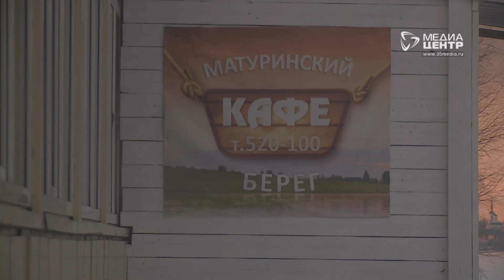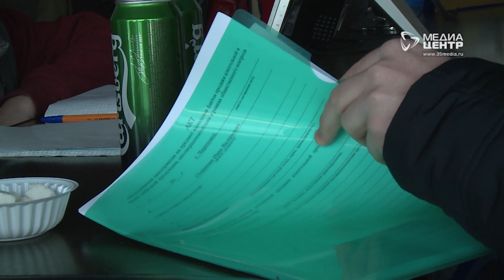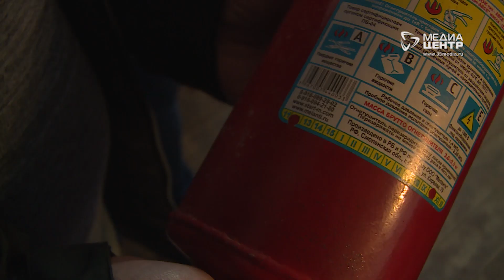Проверка кафе "Народным контролем" в Череповце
Подростки без проблем могут купить алкоголь в кафе на берегу Шексны. С такой жалобой к участникам проекта «Народный контроль» партии "Единая Россия" обратились жители улицы Матуринской и Совхозной. Накануне днем этот факт подтвердился. Однако это нарушение оказалось не единственным.